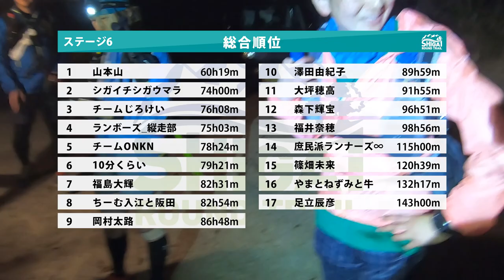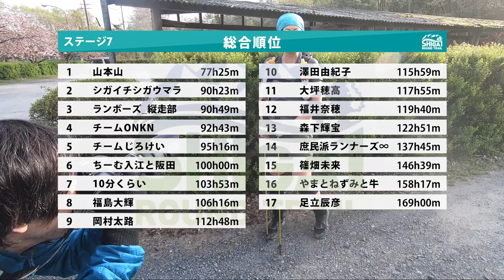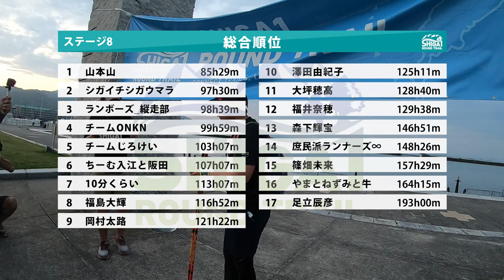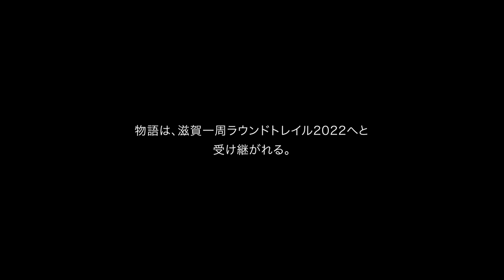滋賀一周ラウンドトレイル（SHIGA1）2019プレ大会 後半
2019年4月28日〜5月5日に行われた「滋賀一周ラウンドトレイル2019プレ大会」（SHIGA1）の模様（後半）です。